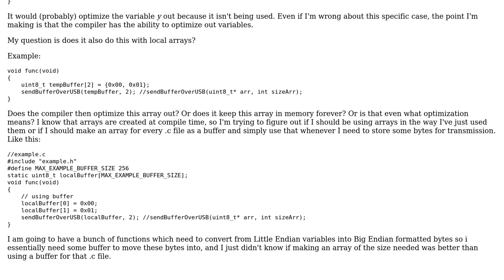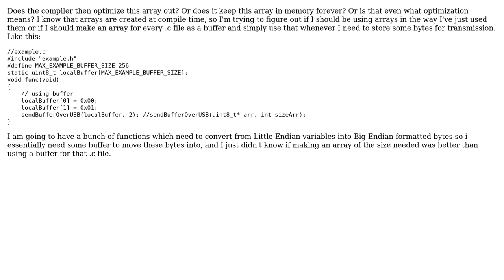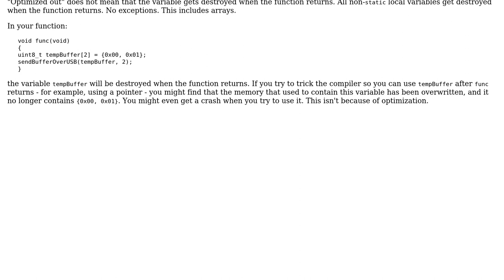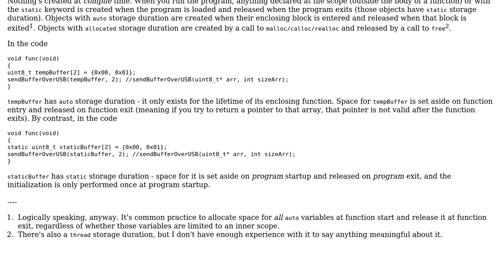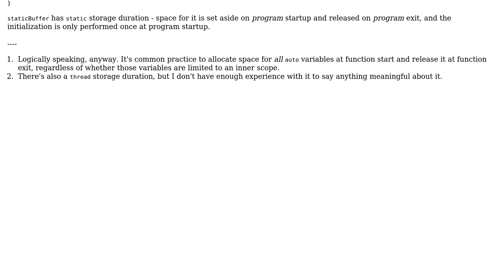Does the gcc optimize out local arrays the same way it would optimize out a local variable?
Software Engineering: Does the gcc optimize out local arrays the same way it would optimize out a local variable?